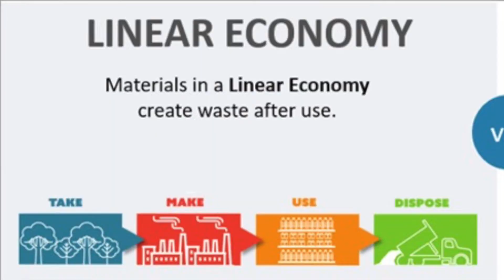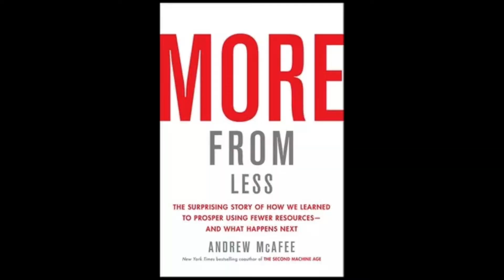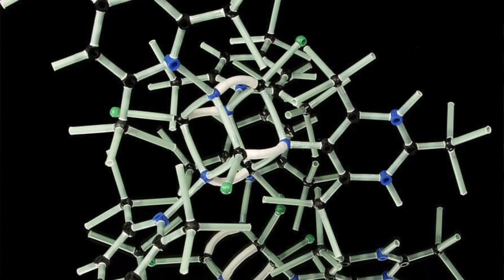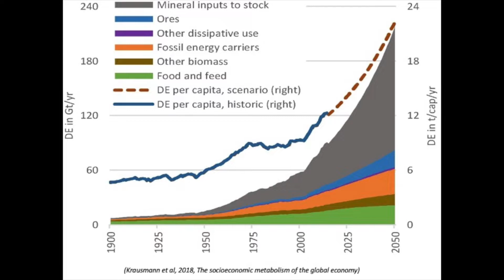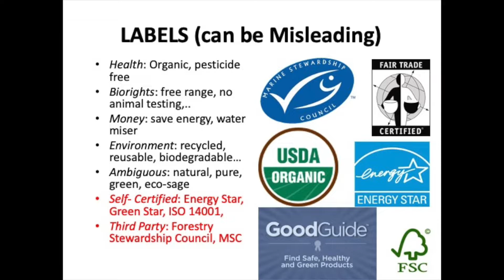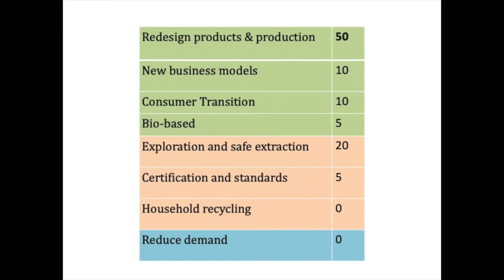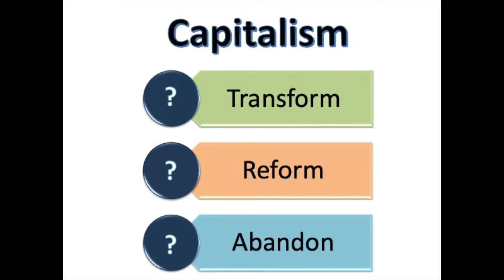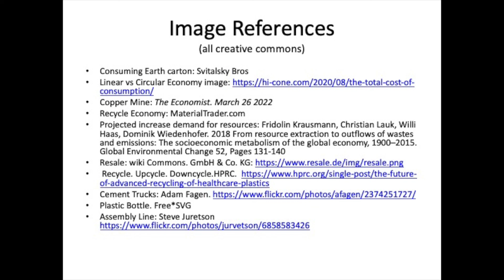Circular Economy System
Hull compares strategies needed to promote a green economy. Should we transform the linear economy into a circular economy? Or is that beyond our reach and should instead extend and replace finite resources by increasing efficiency, minimizing waste, and going off-world to find new resources? Alternatively, we could abandon capitalism, materialism, consumerism. That latter choice presents serious ethical dilemmas, including slowing innovation, economic growth, and poverty reduction.  This video explores some of the difficult choices that face us, including conscious consumerism, certification, standards, household recycling, changing business models and practices. The video is based on a book by Hull and others: Leadership for Sustainability by Island Press.